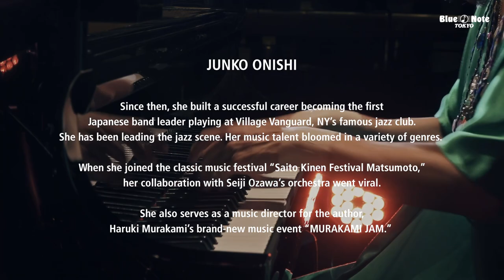JUNKO ONISHI QUARTET / Wind Rose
‹メンバー›
大西順子（ピアノ）Junko Onishi(p)
井上陽介（ベース）Yosuke Inoue(b)
大儀見元（パーカッション）Gen Ogimi(per)
吉良創太（ドラムス）Sota Kira(ds)

大西順子カルテットの壮大な冒険譚が完成！
待望の新作『Grand Voyage』リリース記念ライヴ
セクステットやビッグバンドなどアンサンブル企画に果敢に取り組み、絶えず新たな挑戦を続ける大西順子。今年は井上陽介と吉良創太とのレギュラートリオに、屈指のパーカッショニスト大儀見元を迎えたカルテットを始動させ、ここに待望のニューアルバム『Grand Voyage』が完成した。強靭なグルーヴを持ち味とする大西のピアノがさらに深化し、物語を描くように美しいメロディが紡がれるオリジナル曲に加えて、彼女が愛してやまないピアニストたち -- ダラー・ブランドやジェリ・アレンのオリジナル曲やアーマッド・ジャマルの名演で有名なスタンダード曲などのレパートリーも華やかさを添える本作。大西順子カルテットが送り出す壮大な冒険譚、新たな旅の幕開けとなるこのステージは見逃せない。

『Grand Voyage』
発売日：2021年12月29日(水)
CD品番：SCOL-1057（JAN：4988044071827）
CD予価：税込み3,000円（税抜き：2,727円）　※後日アナログLPもリリース予定